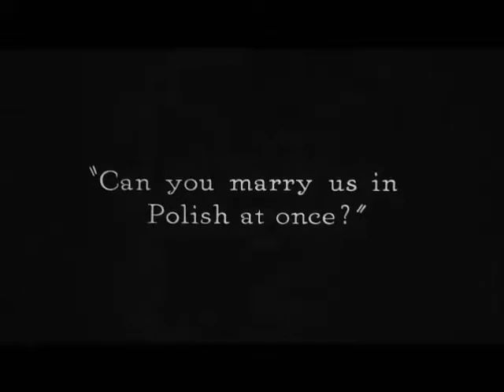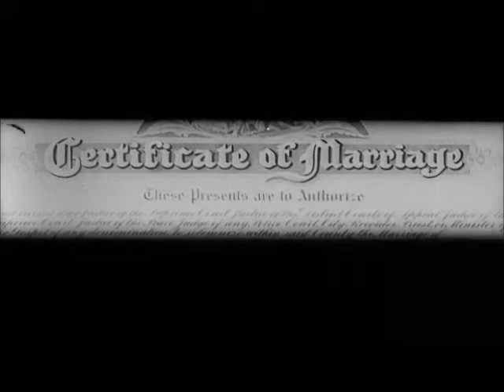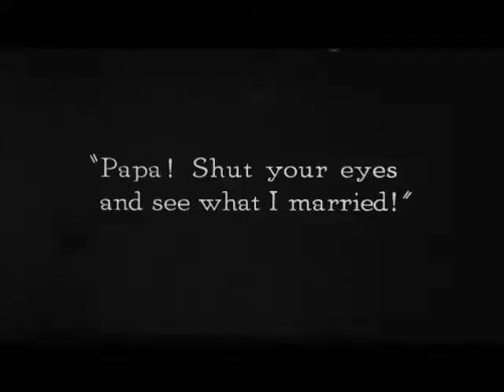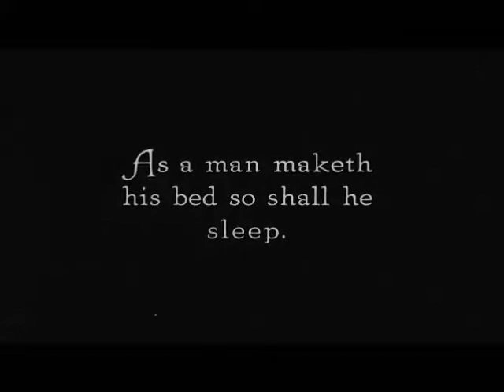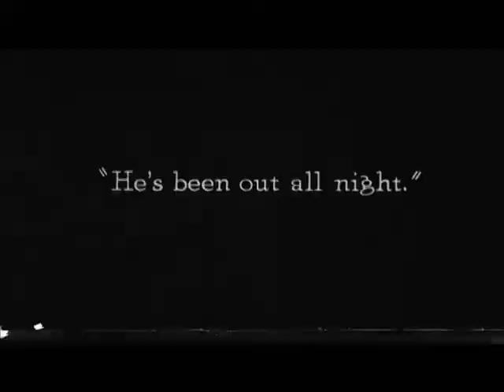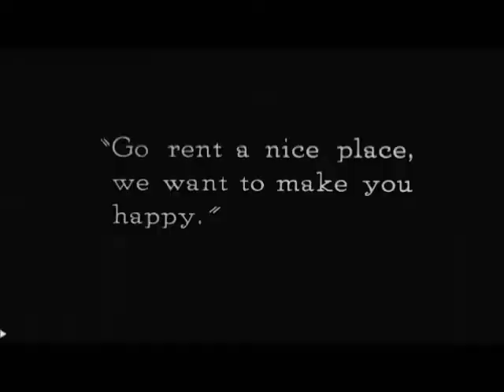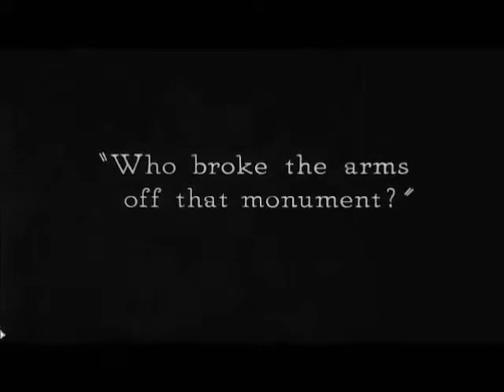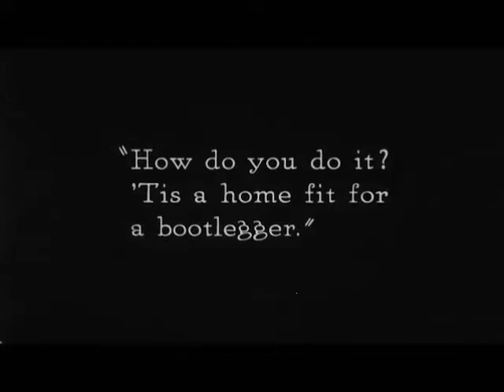My Wifes Relations: Buster Keaton (1922)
By accident, Buster and an intimidating woman end up married.

Directors: Edward F. Cline, Buster Keaton
Writers: Buster Keaton, Edward F. Cline
Stars: Buster Keaton, Wallace Beery(uncredited), Monte Collins(uncredited)